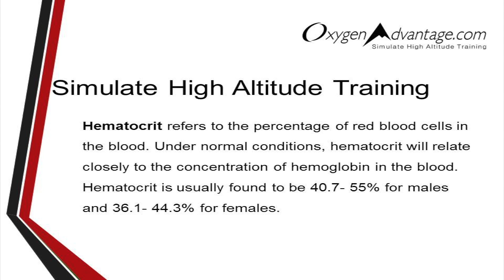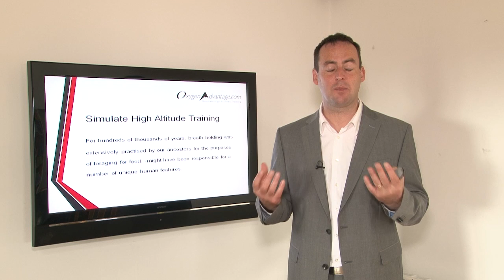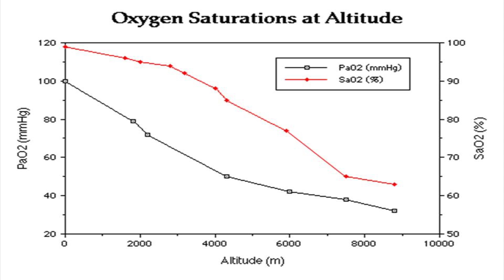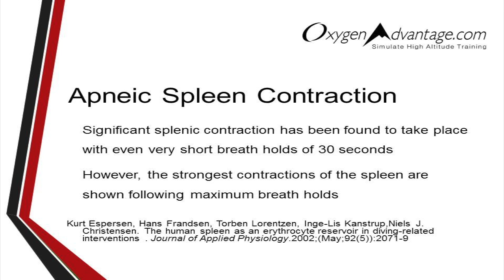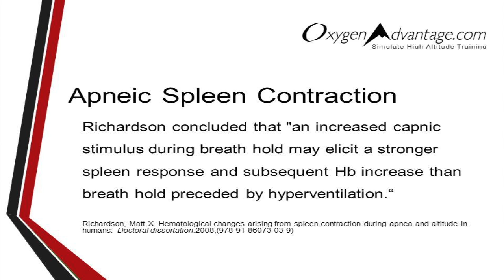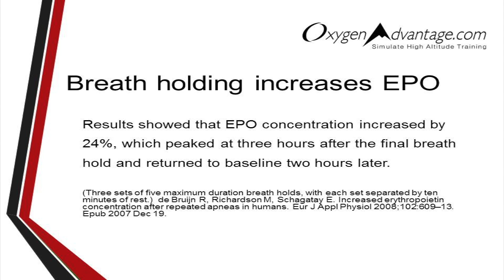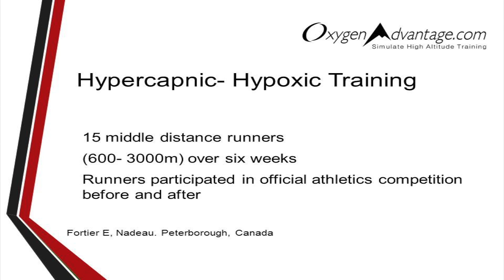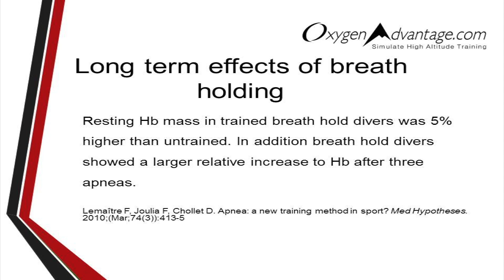Simulate High Attitude Training - The Oxygen Advantage Patrick McKeown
The main purpose of altitude training and the Oxygen Advantage techniques outlined in this book is to increase red blood cell count. By practising the breath hold exercises outlined in this book, the kidneys increase production of EPO and the spleen releases red blood cells into circulation. Both these effects increase the oxygen-carrying capacity of the blood above normal levels, giving an athlete a competitive edge without the risks and ethical issues of illegal doping. A higher concentration of red blood cells can benefit your sporting performance in several ways, including:
• improving the oxygen-carrying capacity of your blood
• increasing your VO2 max
• extending your endurance potential

Visit Patrick McKeown at: OxygenAdvantage.com